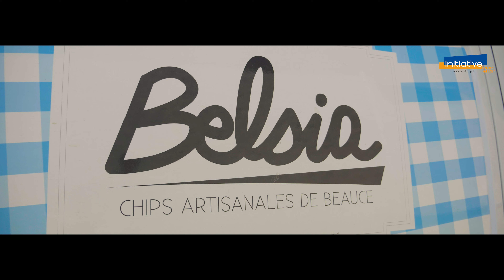20 ans Initiative Eure-et-Loir - Belsia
A l'occasion des 20 ans d'Initiative Eure-et-Loir, nous mettons nos bénéficiaires à l'honneur. Découvrez, à travers cette vidéo, Matthieu MAISON, créateur des chips Belsia.

film réalisé par ART VISUAL STUDIO